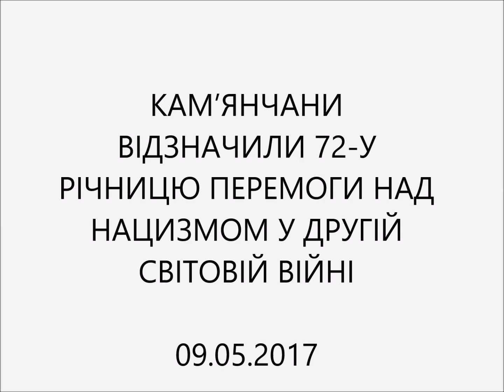КАМ’ЯНЧАНИ ВІДЗНАЧИЛИ 72-У РІЧНИЦЮ ПЕРЕМОГИ НАД НАЦИЗМОМ У ДРУГІЙ СВІТОВІЙ ВІЙНІ